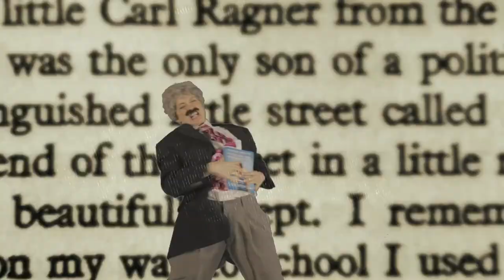FELICIA DAY BOOK ON SALE! COME ON DOWN AAAAAAAAA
Note: Sam's Book Emporium is closed Tuesdays. And the floor is very sticky, so no flip flops.

And purchase the book other places at feliciadaybook.com